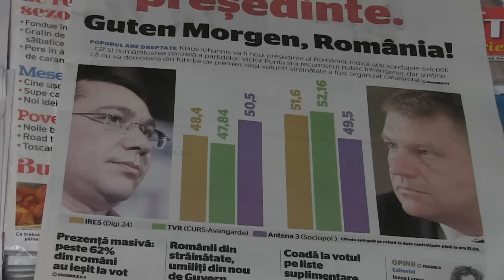Romania's Iohannis presidential win-'huge step forward' : Expert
Alina Mungiu-Pippidi, Professer at the Hertie School of Governance says the election of a member of Romania's minority is a 'huge step forward.' Duration: 01:03